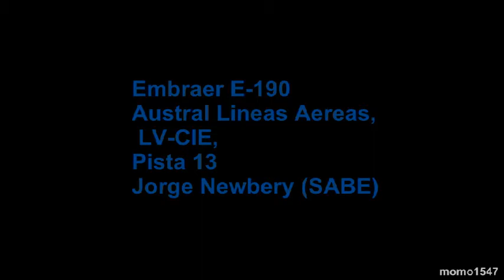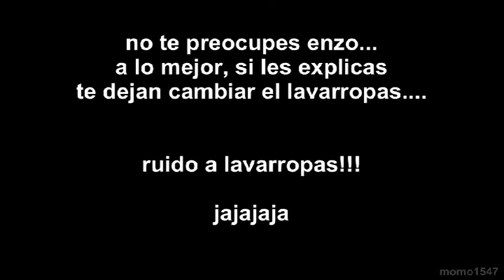que motorazos he....